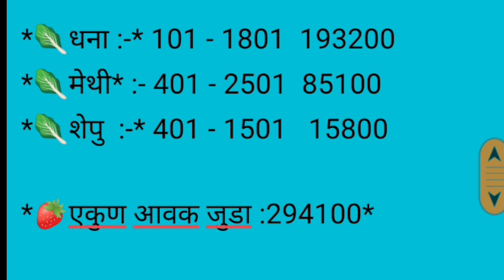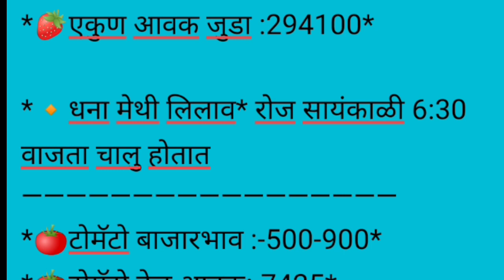कोथंबीर , मेथी , शेपू व टोमॅटो चे बाजार भाव दि. 10/06/2022